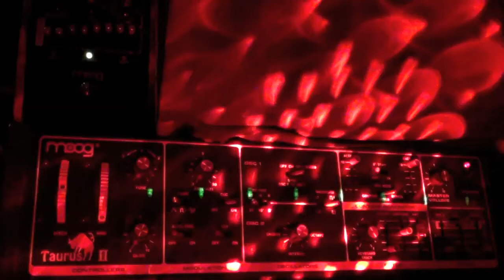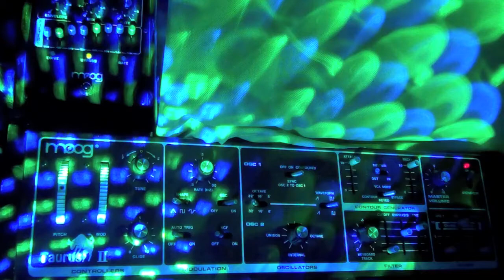Moog Taurus 2² oddtime 5/4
Moog Taurus 2 & Bass Murf
Simmons Clap Trap
Logic Sequence to Kenton Pro Solo
FX Boss VF 1,TC M3000
5/4 odd times
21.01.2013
video # 557